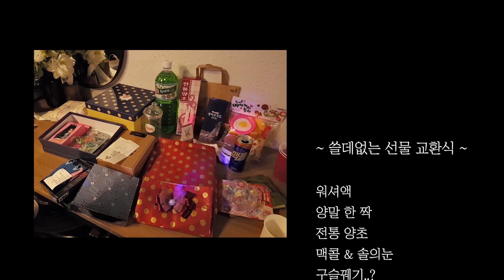📺청기 엠티 2편📺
1편에 이은 2편 !!! 🤭

...저 인원이서 소주를 다서여섯병밖에 안먹은거 실화냨ㅋㅋ 너무 건전.
🥰대화도 많이하고 서로 알 수 있어서 좋았어유우🔥